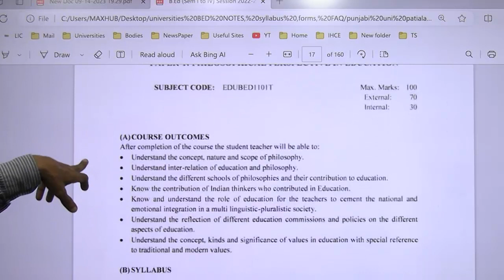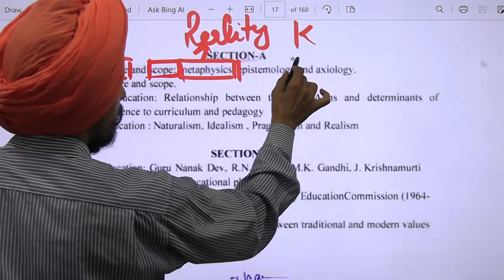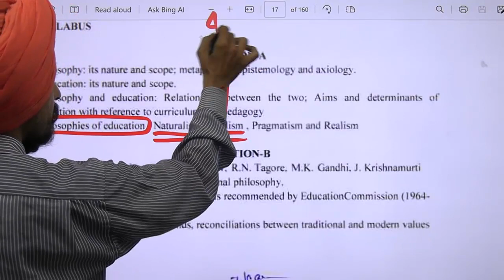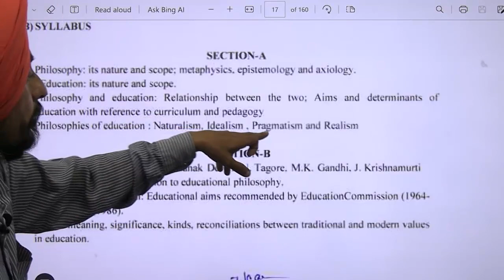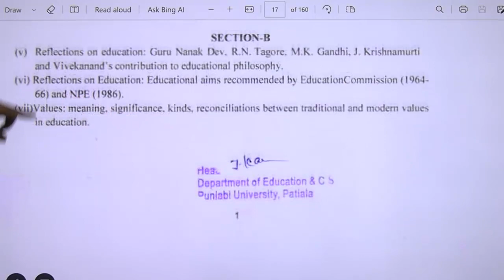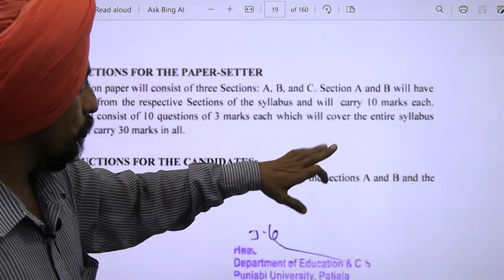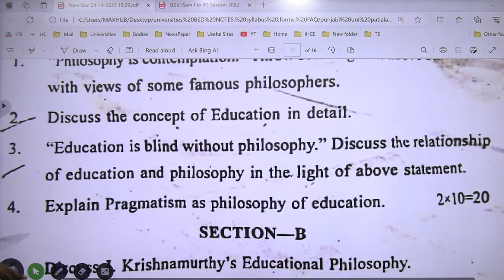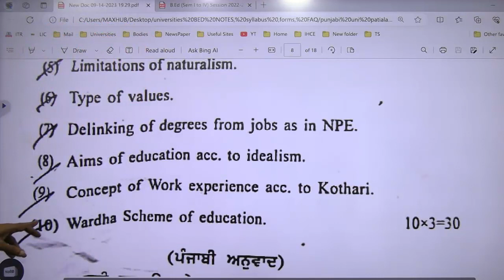Punjabi University Patiala B ED Syllabus Paper1 l session 23 25 Previous Year Paper Dr Tirath Singh